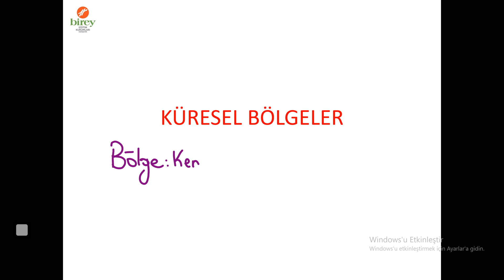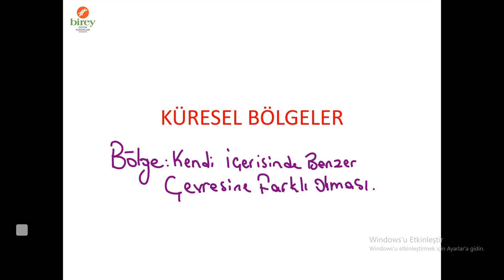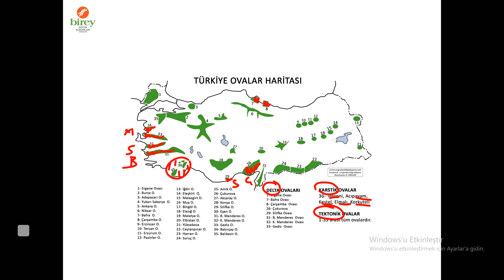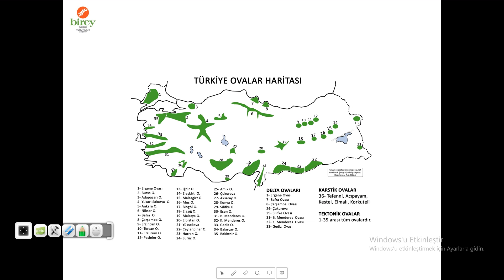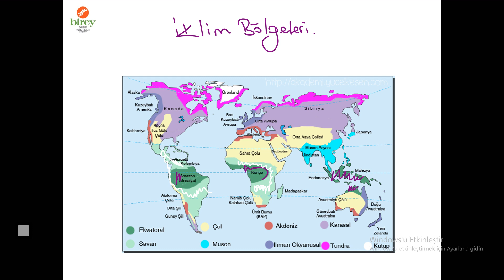KÜRESEL ORTAM BOLGELER 1 12.SINIF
ESKIŞEHIR BIREY EĞITIM KURUMLARI COGRAFYA ZUMRESI